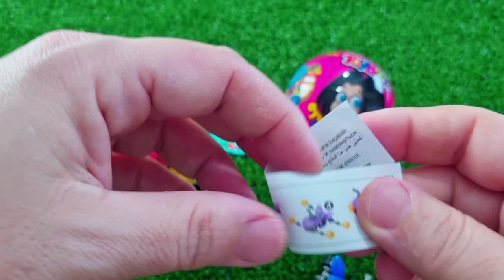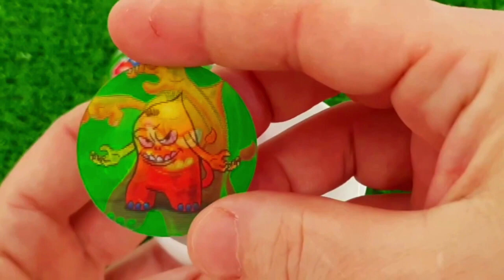7 Rainbow Satisfying Video, DIY How to make Rainbow Slime Candy Baby Shark Kinetic Sand Cutting